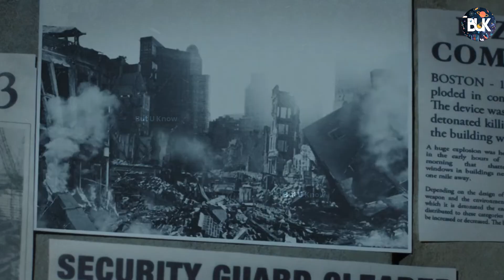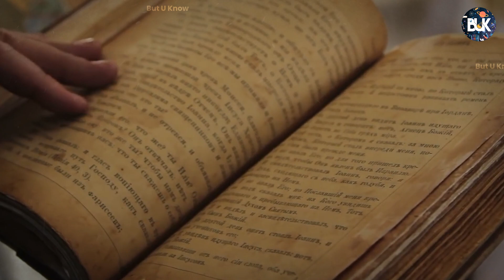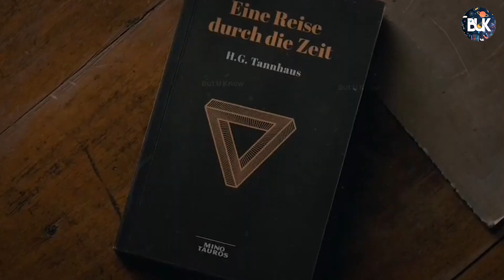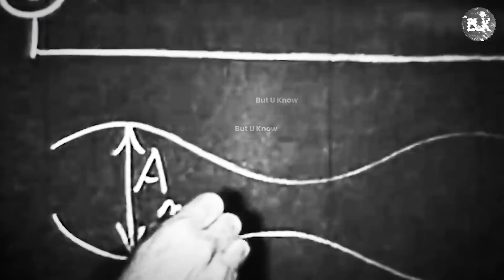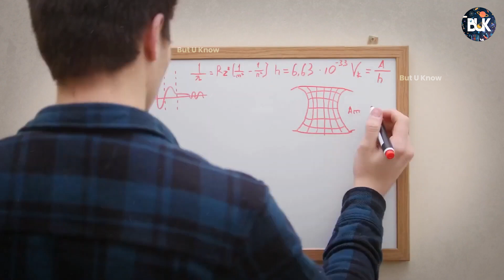5 Bizarre Paradoxes Of Time Travel 😱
5 Bizarre Paradoxes Of Time Travel 😱

inaudio - Infraction - Atlas main version
In the shadows of our reality, a concept both mesmerizing and enigmatic awaits our exploration—time travel. Brace yourselves for the mysterious and mind-bending journey into the bizarre paradoxes of time travel.
Tick-tock, the flow of time seems unyielding, yet within the folds of the space-time continuum, peculiar conundrums emerge.